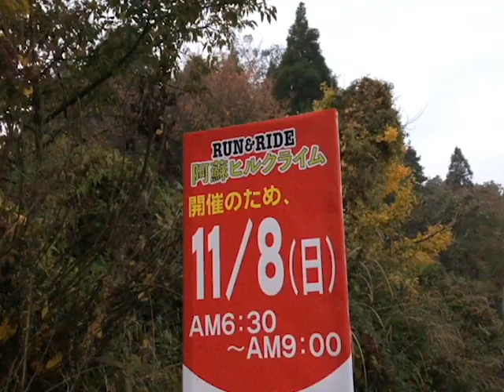RUN＆Ride阿蘇ヒルクライム モニター大会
令和2年11月8日、草千里までの坂道をランニングと自転車で競う「
RUN&RIDE阿蘇ヒルクライム」のモニター大会が阿蘇市で開催されました。